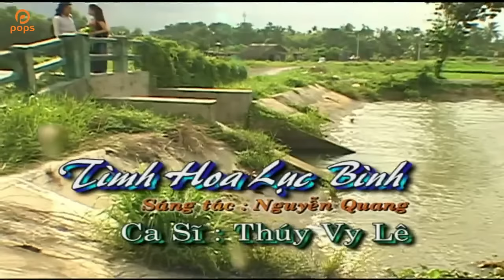Tình Hoa Lục Bình - Thúy Vy Lê [Official]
. Bài hát: Tình Hoa Lục Bình
Ca sỹ: Thúy Vy Lê